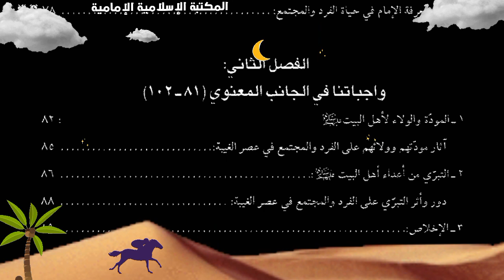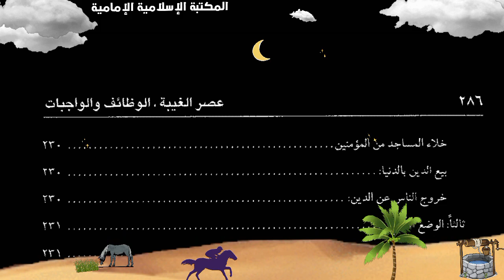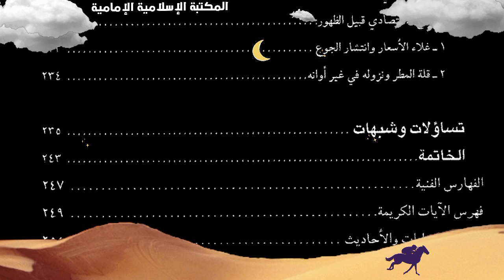كتاب إلكتروني📖 عصر الغيبة - الوظائف والواجبات - الشيخ علي الشطري العبادي.pdf⇩